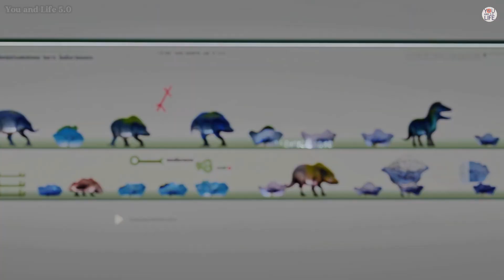5 Strange Prehistoric Creatures Found in Swamps and Bogs | You and Life 5.0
5 Strange Prehistoric Creatures Found in Swamps and Bogs | You and Life 5.0

🌿 *Step into the mysterious world of prehistoric wetlands!* Discover five extraordinary creatures unearthed from ancient swamps and bogs in this thrilling episode by **You and Life 5.0**. From the terrifying Deinosuchus to the enigmatic bog bodies, we unravel secrets of evolution and extinction preserved in nature's wettest vaults. 🐊

⏰ **Video Timeline:**
0:00 - Introduction: Mysteries of Swamps and Bogs
1:40 - Gaiasia jennyae: Namibia's Fanged Predator
3:45 - Heleocola piceanus: A Mammal in the Age of Dinosaurs
5:19 - Deinosuchus: The Crocodile King of Wetlands
7:00 - Giant Salamander Fossil: Ancient Amphibians in China
8:34 - Bog Bodies: Relics of Humans and Animals
10:04 - Unveiling the Mysteries of Swamps and Bogs

🌍 Welcome to You and Life 5.0! 🌍
Discover ancient mysteries, explore lost civilizations, and uncover hidden worlds! 🏺

At You and Life 5.0, we take you on adventures to explore forgotten ruins, ancient cities, and archaeological wonders. From the secrets of the pyramids to mysterious lost cultures, we reveal the hidden stories of human history.

🔥 What You’ll Find:
📜 Unsolved mysteries of ancient civilizations
🏛️ Explorations of historic landmarks and forgotten cities
✈️ Unique travel destinations full of wonder and discovery

🦴 Thanks for exploring these prehistoric mysteries with me!
While we uncover the past, I'm also sharing another kind of journey — one of slow, mindful aging over on my channel Elderly.
👉 If you or someone close to you is navigating life after 60, feel free to stop
💛 You just might find a different kind of wisdom waiting there...